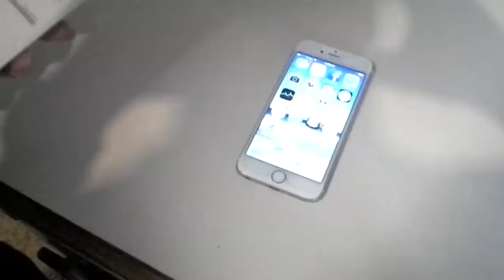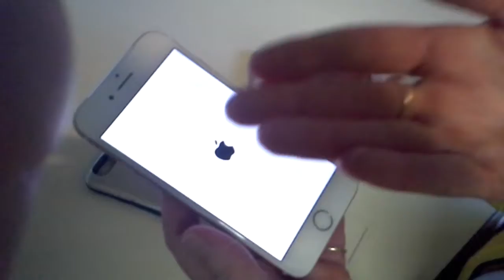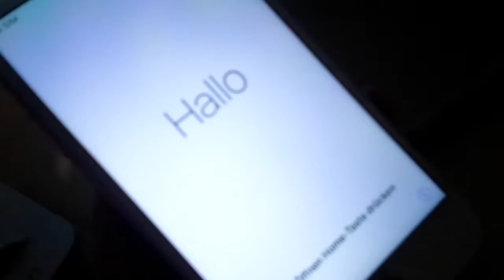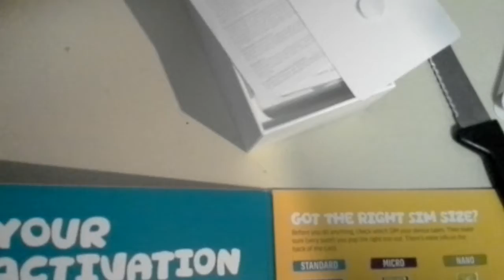New iPhone 7 unboxing!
It is my mums because I could never afford an iPhone.